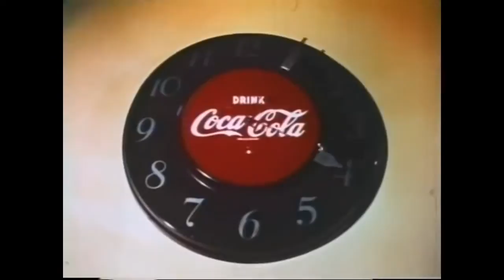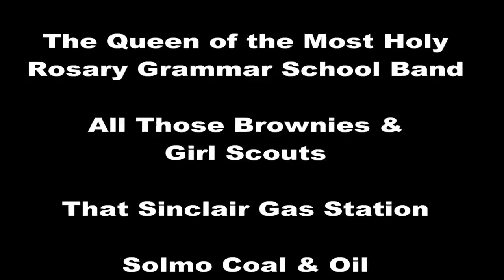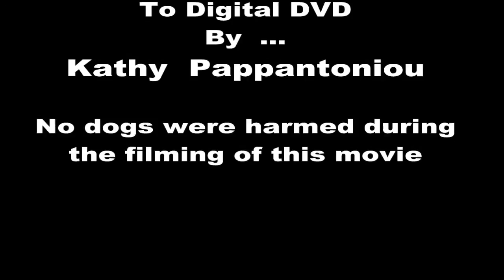The Yates Home Movies 1950s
Turning 8mm Into VHS, a couple of bucks. Turning it into digital DVD  ..  was actually free  ..  sharing 1950 memories of some very dear friends with some other old friends   ...   priceless